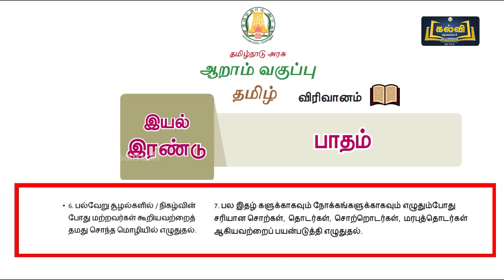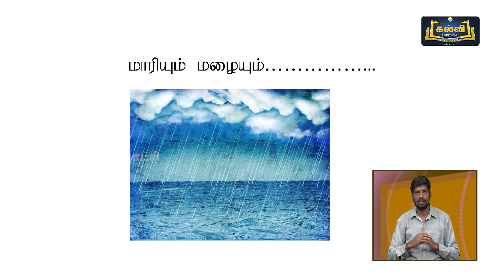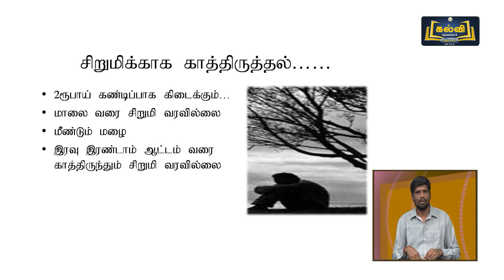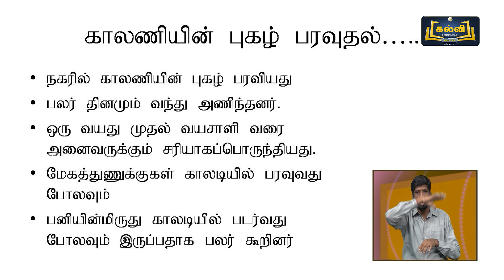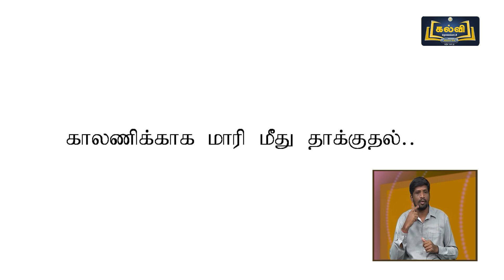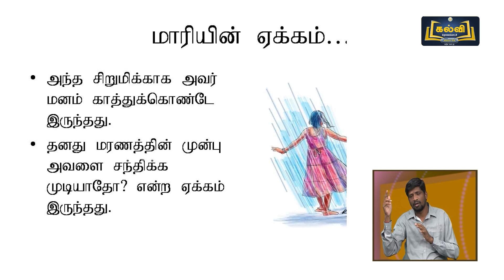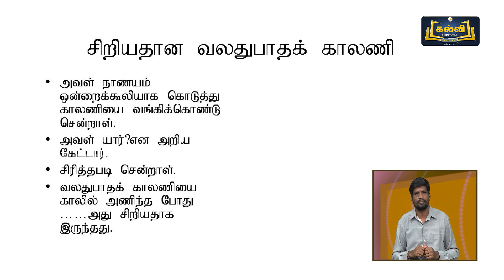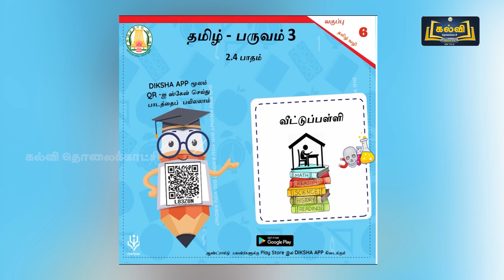Class 6 | வகுப்பு 6 | தமிழ் | இயல் 2 | KalviTV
இப்பாடத் தொகுப்பில் இயல் இரண்டு பகுதியில் உள்ள "பாதம்" என்ற தலைப்பினைப் பற்றி ஆசிரியர் விளக்குகிறார்.